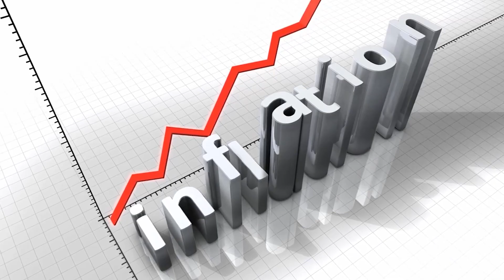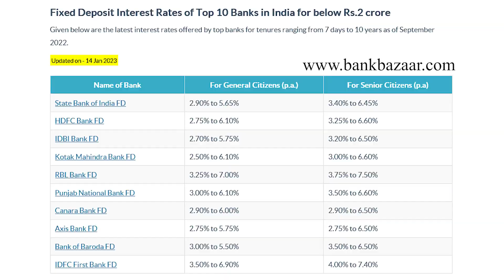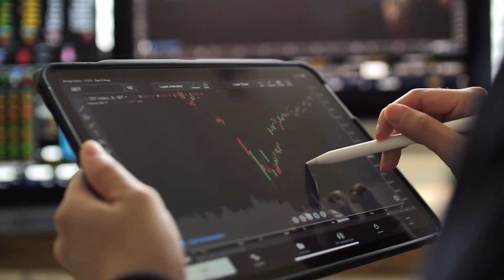Chapter 1: Why to Invest? | ਨਿਵੇਸ਼ ਕਰਨਾ ਕਿਉਂ ਜ਼ਰੂਰੀ ਹੈ?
This video explains how inflation can impact your money and why investing is important to preserve wealth. High inflation can decrease purchasing power, so invest in assets like Stocks, Mutual Funds, Gold or Real Estate to combat it. Diversify investments to reduce risk. Don't let inflation erode your wealth, start investing today!

Video Clips Source: Pixabay, Vecteezy